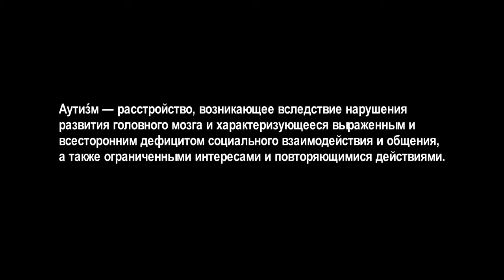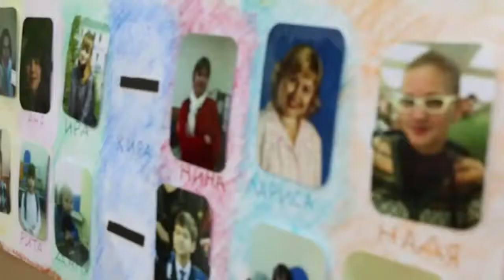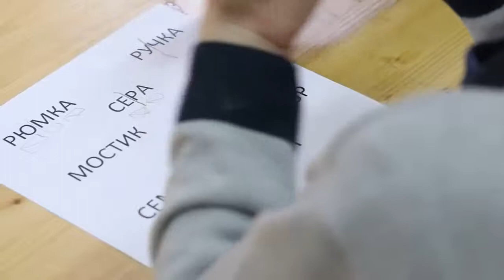Другие, но понятные. Как дети с аутизмом меняют жизнь обычной школы.